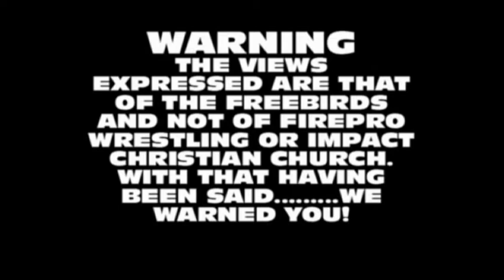BADSTREET GYM: TALKING ABOUT MAY 17TH FPW TAG TITLE MATCH part 3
FREEBIRDS TALK ABOUT THEIR QUEST TO WIN THE FPW TAG TITLES, THEIR RELATIONSHIP WITH THEIR FANS AND OTHER MISC TOPICS!